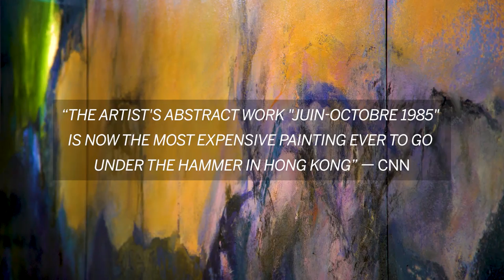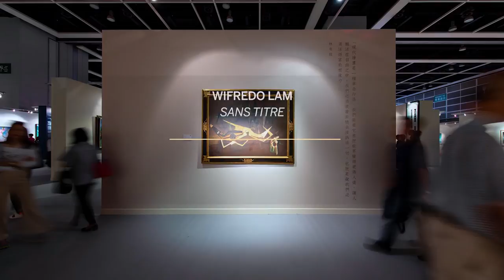Zao Wou-Ki Masterpiece Drives Historic Highs in Hong Kong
Sales of Modern Art reached a historic high at Sotheby’s Hong Kong Autumn auctions. The combined total of US$152 million was led by Zao Wou-Ki’s masterpiece ‘Juin-Octobre 1985’, which set three auction records in selling for US$65 million. Testament to Sotheby’s leadership in both Asian and Western art in Hong Kong, records were also set for Picasso and eight other artists. Click here to consign your art with Sotheby’s.